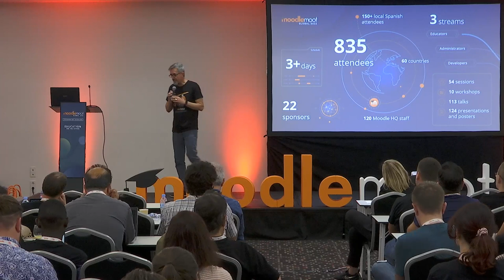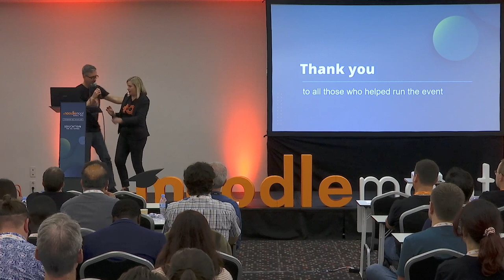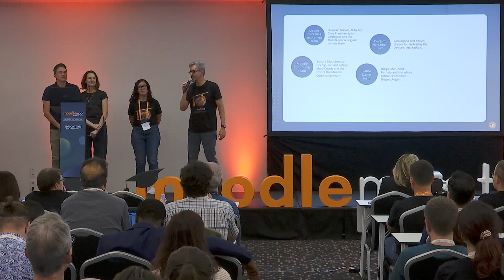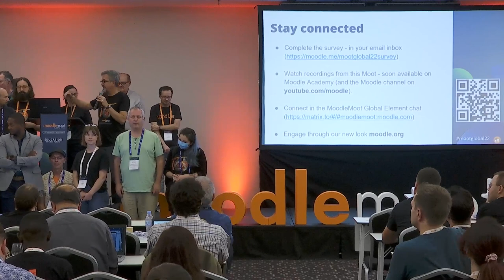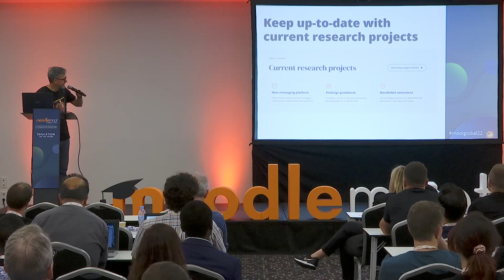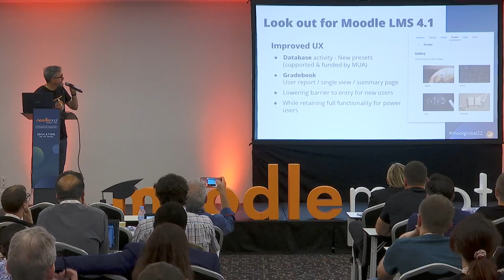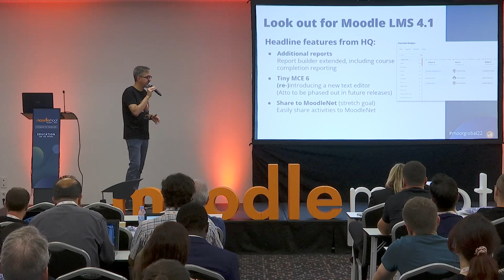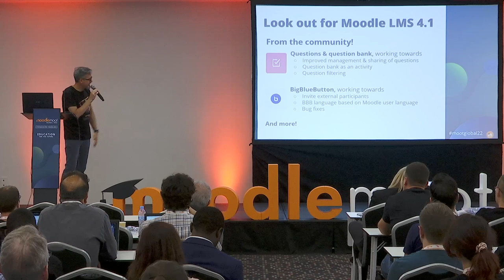Closing Session | MoodleMoot Global 2022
Martin Dougiamas
MoodleMoot Global 2022
27-29 September | Barcelona, Spain